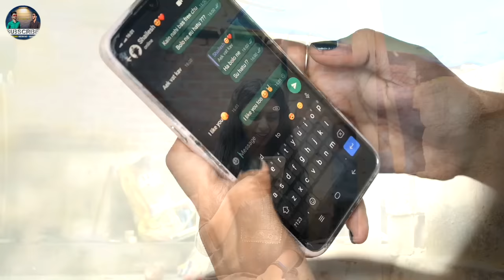Me Karyo Prem ne Te Rami Game || Ramesh Chavdiya || HD Video || New Gujrati Short Movie 2022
Me Karyo Prem ne Tu Rami Game || Ramesh Chavdiya || HD Video || New Gujrati Sort Movie 2022 ||

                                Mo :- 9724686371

Ramesh Chavdiya Official Presents...

Title Name - મે કર્યો પ્રેમને તે રમી ગેમ (Mai Karyo Prem ne Te Rami Game)

Story & concept :- Shailesh chavdiya

Artist - Ramesh Chavdiya , Gujju Govadiyo , Geeta Sindhav , Sailesh Chavdiya , Shani Chavdiya , Harshad , Arjun

D.o.p - Montu Mansuri

Director - Ramesh Chavdiya

Edit - Ramesh Chavdiya

Special Thanks - Irfan , Nipun (Mast Studio)

Chennal Management - Pravin Koladkar (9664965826)

Lebel - Ramesh Chavdiya Official